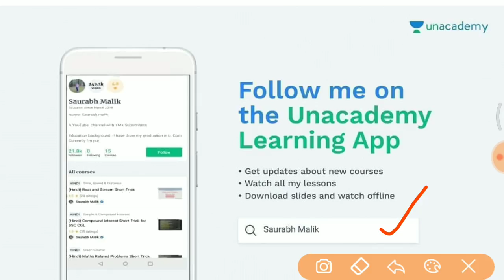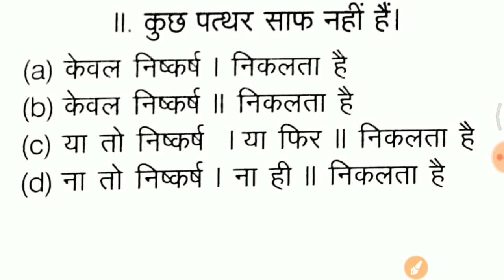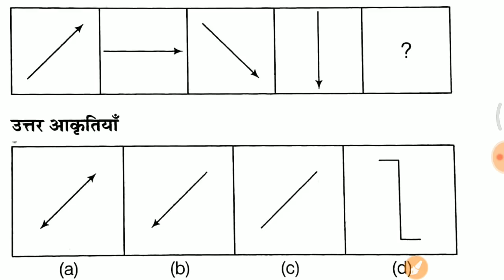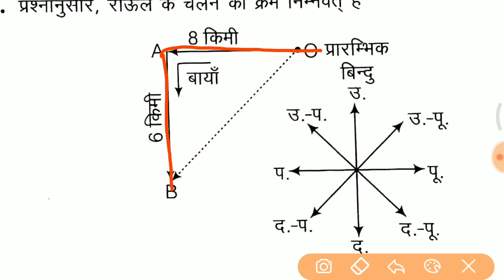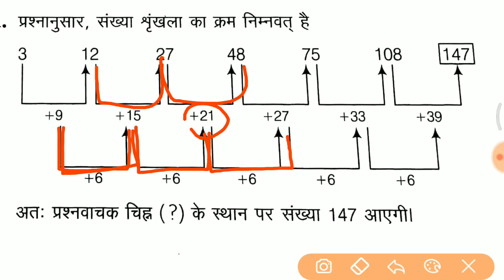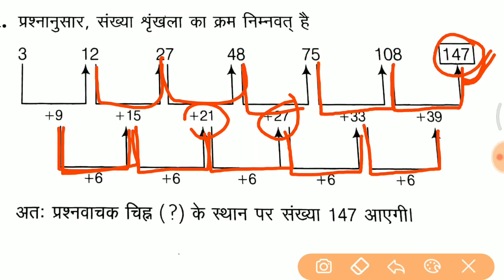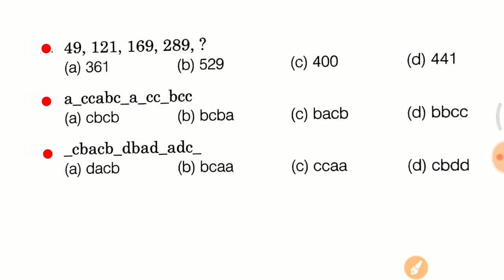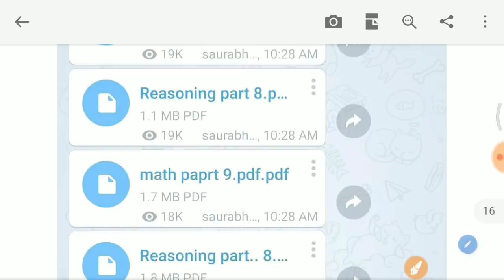Reasoning short trick for Group D, RPF, SSC GD, HSSC, bihar police etc..